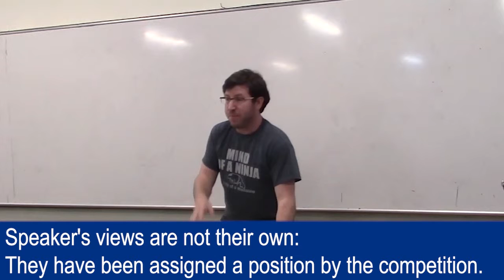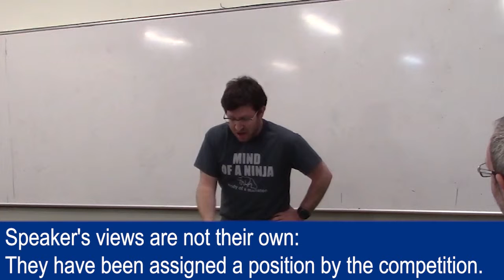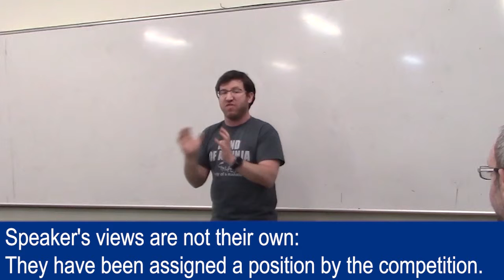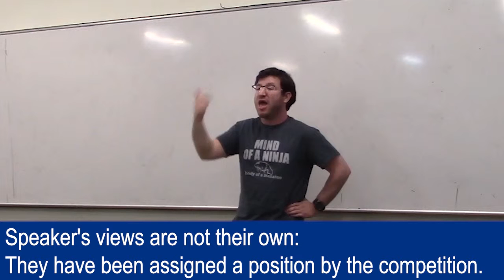English Open 2019 round 1 - DLO - Elaye Karstadt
Motion: THW offer significant tax breaks to individual companies to keep jobs domestically.

OG – The South Forgets (Ayal Hayut-man, Hilla Schwartz) – 2nd
OO – most reformed debaters (Alon van Dam, Elaye Karstadt) – 3rd
CG – none of us is english, one of us is open (Hadar Goldberg, Annie Schwartz) – 1st
CO – jerusalem mix (Diana Goldenberg, Elai Esperanza – not filmed). – 4th

Speaker's views are not their own: they have been assigned a position by the competition.